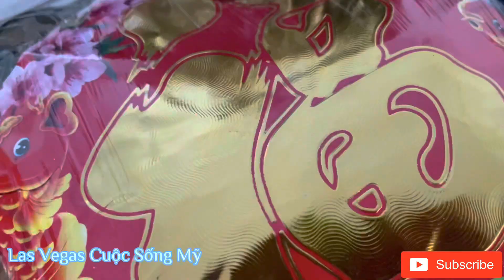VLOG 8 - Những ngày Tết của mình qua như thế nào ??? - chúc tết 4.0 - Tâm Sự Mùa Tết xa nhà 😭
Chào các bạn, cám ơn các bạn đã dành thời gian xem video nghe mình tâm sự mùa tết , chỉ có những ai xa nhà mùa tết mới có thể hiểu được cái cảm giác này . Cám ơn các bạn rất nhiều!
Chúc các bạn có 1 năm vui vẻ hạnh phúc bên gia đình và bạn bè 😘😘😘